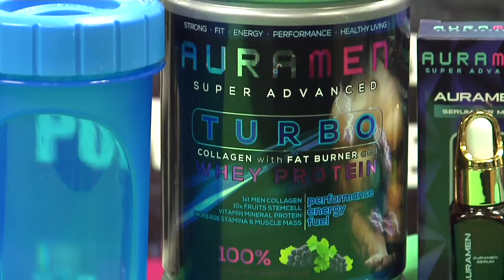MeleTOP - Aura White Shake Shake Uols Bersama Izzue Islam Di Gym! Ep183 [3.5.2016]